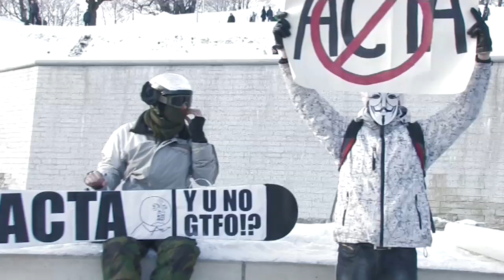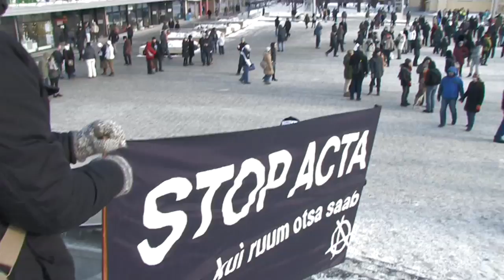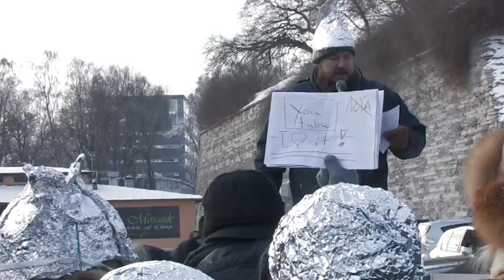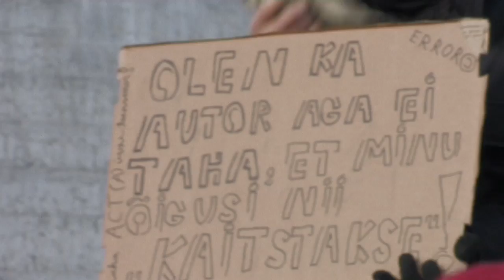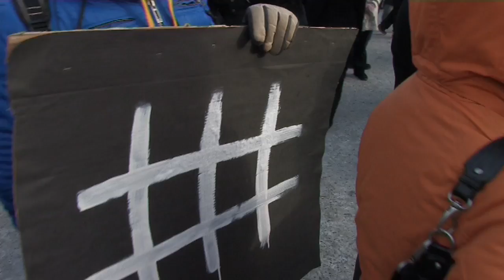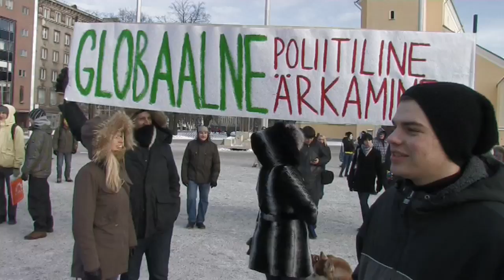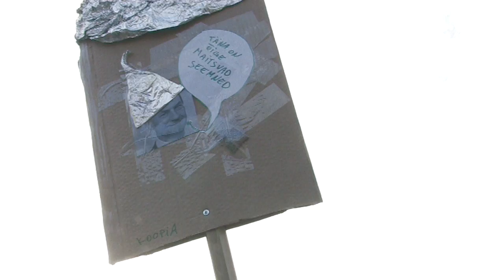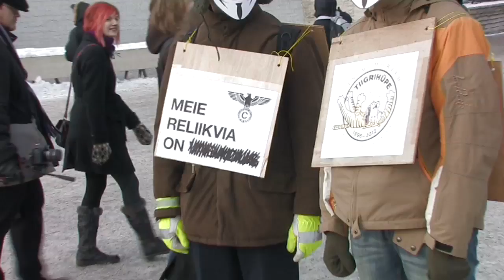ACTA vastane meeleavaldus täispikkuses Tallinn + 10 intervjuud - Against ACTA in Estonia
Intervjuud tähtsuse järjekorras
Parim - Khan   -- kerida timecode järgi 1 tund 22 min 16 sek, edaspidi 1:22:16

Noormees Eesti lipuga, kes teab kogu tõde, asjalk: 6m58s

Salaagent Janek Teadja 2m10s Peatame ACTA enne kui ruum otsa saab.

Väga asjalikud noormehed  1:14:41

Sõnavõtt ACTA-st 34m38s Oma positsiooni kindlustamiseks maalmamajanduse teemal:autorõigusti nõudvate korporatsioonide poolt. Ku üks asi ACTA midagi ei muuda, siis miks on vaja selle eest niiväga võidelda. Ükskord me võidame niikui ni.

ACTAga tekib uus kontrolli institutsioon ja me ei tea, kes neid hakkab kontrollima - kaebamise ja konfiskeerimse süsteem - lihtne on sellist seadust ebaõigel viisl kasutada - foolium mütsis 1:11:26
Ajakrjank kes on hästi kursis 39m59s ACTA ei muuda maalma paremaks pagaks.
Lahedad fooliumkaabud - Interneti vabadus on olulne, kuna me oleme internetis samamoodi kodanikud nagu igapäevaelus. 1:2:14
Artur Talvik - 1h5m1s Kodanike käik politikute ülbuse ja arrogantsi vastu. Ühine vastupanu Euroopast USA kitsa ringkonna huve katsva seadustiku vastu.
51:51 KKK fooliumirüütel 51m51s  -  Selgus tuleb, arutame rahvaga seadus mida soovitakse riikdes jõustada.- ms juhtub, kui me ei võta seda vastu.
49:33 Noormehed tinasõdurid - Acta on suurkorporatsioonide jaoks mõeldud, see e too Eestii riigile kasu. Teised riigid mõtlevad ka vast ümber. Lahing, sõda pole võdetud. 49m33s
Globaalne poltilne ärkamne 45m45s
53:53 Noormehed piraatlusest - 53m53s tuleb mõelda välja uus profiil kuidas teenida meedas raha. Piraatlus on see, et arvutprogrammide eest nii palju küsitakse.
Ansipi solvaja 45m4s
Proua mõtted 42m27s uudiste ja vabaduste piramisest.
Vabadus olla hõbejänes, fooliummütsid Eesti rahvuskunst 1:8:26
Kui Ansip meid mõnitas. Võrratud kunstiteosed kostüümid 1:9:30 Kosmoseajastu skafandrid sabaga. Eesti tulevik, seemned uus valuuta külv.
intervjuu 57:02 Noored - mütsi iroonia ülbuse vastu valitsuses - Eesti vaba riik - me ei ole enam vaba kui me ei ole uute seadustega eeskujuks endale ja teistele, Ansip muudab vast meelt, ja et Eestis jääb internet vabaks..57m2s
1:07:20 Korraldajad
1:13:34 Arvamust avaldav ühiskond
mehed, ei acta haardele 39s infovabaduse piiramne.

SÕNAVÕTTUDE ALGUS 9m40s
Lnnar Viik krjutab:liidriroll kohustab
Talumatu on arusaam, nagu meil puuduks õigus oma riigis neil teemadel rahulikult aru pidada ja endale sobiv poliitika kujundada, sest «mäng käib üle meie peade».

«Eesti peab saama interneti-alase õigusloome eeskujuks maailmas» ning «Eesti peab võtma aktiivse eestvedaja rolli rahvusvahelise õiguse arendamises, et tagada isikuõigused ja infovabadus internetikasutuses ».

Meie soovime Euroopas ja maailmas «rääkida juurdepääsust internetile kui põhiõigusest ja -vabadusest iseeneses», nagu avalike arutelude käigus oma lõpliku vormi võtnud ning valitsuses heaks kiidetud «Eesti Euroopa Liidu poliitika 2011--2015» seda kirjeldab.

Internetti ähvardab «balkaniseerumine

Viis ning argumendid, mille põhjal on leppest kõrvale jäetud Maailma Kaubandusorganisatsioon WTO ning Maailma Intellektuaalomandi Kaitse Organisatsioon WIPO, tekitavad õigustatud küsimusi nende organisatsioonide liikmesriikides.

... seavad kahtluse alla üksikisiku põhiõiguste vähenemise ettevõtete ärihuvidega kasuks.

Hea, et meil ACTAga kiiret pole -- selle vabatahtliku leppega liitumiseks pole keegi Eestile survet avaldanud..

Valitsus on kinnitanud, et ...Euroopa Liidu ja WTO liikmena oleme liitunud, suudavad praegugi tagada seadused meie intellektuaalomandi tõhusa kaitse.

Tore on, sest sel juhul on meil võimalik ACTA praeguseks rahulikult kõrvale jätta ning tõsta tähelepanu keskmesse sisulised küsimused internetivabadusest ja intellektuaalomandist avatud infoühiskonnas.

Liiga lihtne on väita, et senisest tõhusam ja jäigem kontroll intellektuaalomandi üle aitab kaasa meie majanduse arengule ning innovatsioonile või teenib automaatselt meie loovisikute huve.